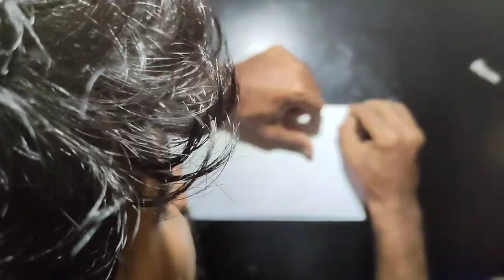Acrylic Painting | my Custom guitar painting 😍 | custom artwork | tribal design | தமிழில்.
Hello friends
I am back with the another exciting art.
Thank you so much for your love and support to my channel.
Peace out.
#((MATERIAL WHICH ARE USED))
 PENCIL : HP, 2H,3H,5H,6H,7H.
GRAPHITE PENCIL.
ERASER.
CHARCOAL POWDER.
BLENDING STUMPS.
COLOR PENCILS.
SOFT COLOUR PASTELS.